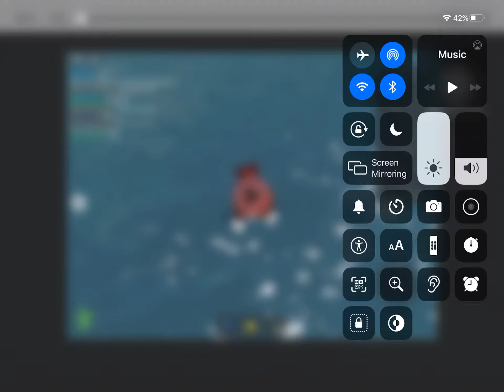EastEnders boat crash roblox but there’s no boat